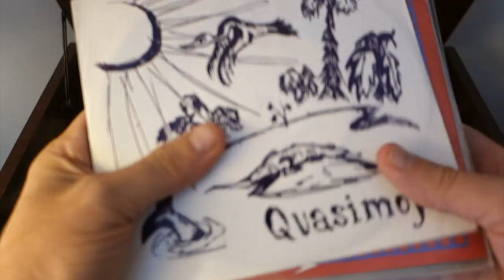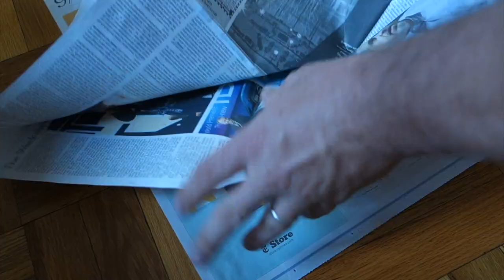Shrine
CC-DD (Claudia Chopek & Dave Derby) perform "Shrine" by the Dambuilders. Videography by Richard Alwyn Fisher. Guest star: Briar Jones.